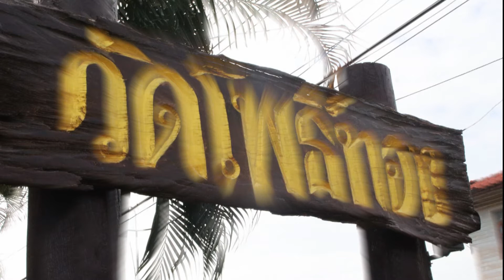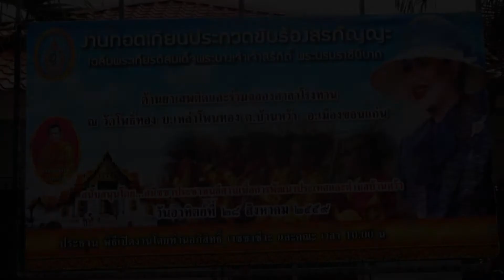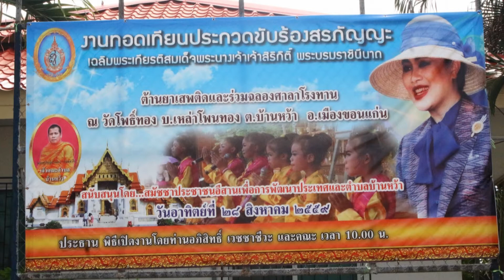สรภัญญะคณะสาวน้อยเพชรบุญเรือง บ้านนาแบก ตำบลเวียงคำ อำเภอกุมภวาปี จังหวัดอุดรธานี ปี 59 ชุด 25